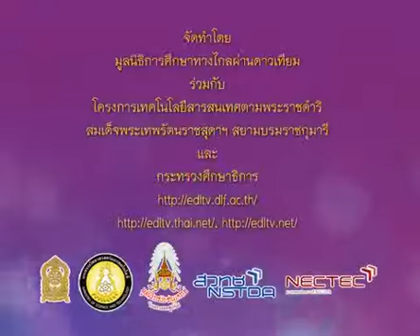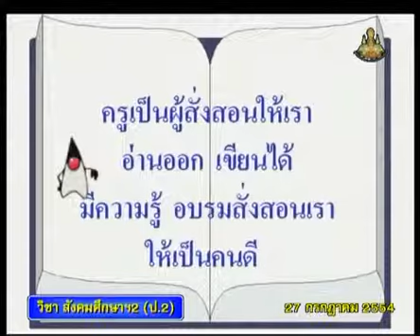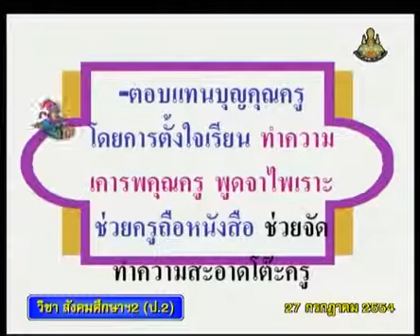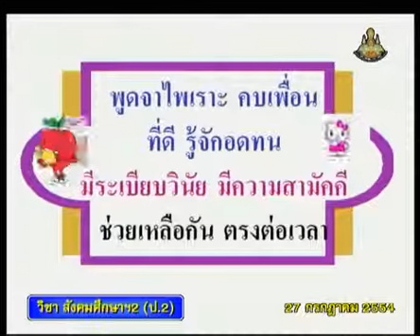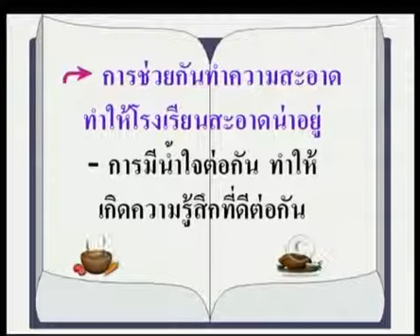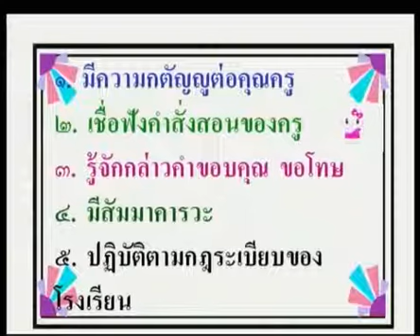048+socp2+dltv54p+540727+D+การปฏิบัติตนเป็นสมาชิกที่ดีในโรงเรียน+การปฏิบัติตนต่อบุคคลในโรงเรียน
4.โรงเรียนของฉัน : องค์กร, สถานที่, กฎระเบียบ, วัฒนธรรม
4.2 การปฏิบัติตนต่อบุคคลในโรงเรียน(1)  คาบที่  1/1
048+socp2+dltv54p+540727+D+การปฏิบัติตนเป็นสมาชิกที่ดีในโรงเรียน+การปฏิบัติตนต่อบุคคลในโรงเรียน

สไลด์ การปฏิบัติตนต่อบุคคลในโรงเรียน
ใบความรู้ การปฏิบัติตนต่อบุคคลในโรงเรียน (1หน้า)
ใบความรู้ การปฏิบัติตนต่อบุคคลในโรงเรียน (4หน้า)

4.โรงเรียนของฉัน : องค์กร, สถานที่, กฎระเบียบ, วัฒนธรรม
4.1 โรงเรียนของฉัน, องค์กรในโรงเรียน(2)
4.2 การปฏิบัติตนต่อบุคคลในโรงเรียน(1)
4.3 สถานที่ต่างๆ ในโรงเรียน(1)
4.4 กฎระเบียบและวัฒนธรรมของโรงเรียน(2)